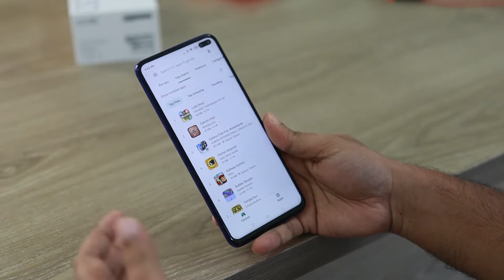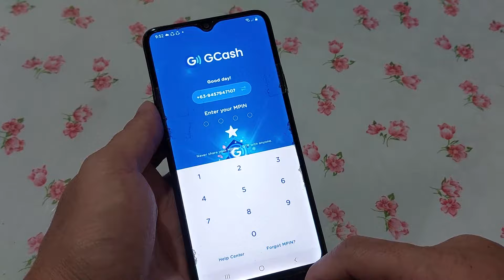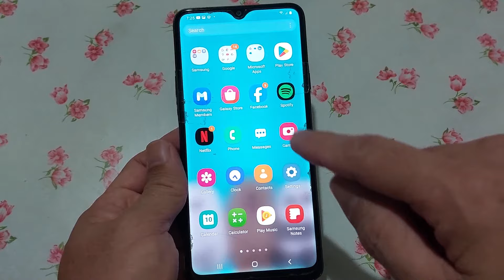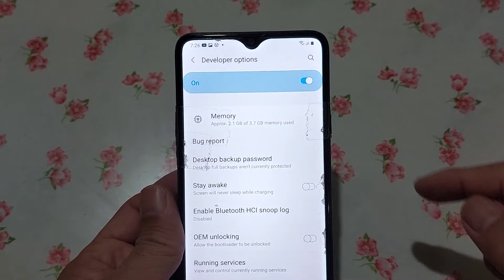3 ways to fix apps na hindi mag-open sa inyong Android phone | Tech vlog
Kung na-experience nyo na mga Ka-Travelers na hindi mag-open or ma-access ang inyong mga apps sa inyong Android phone, well meron akong 3 paraan para maayos ang problemang ito

Panoorin nyo hanggang huli dahil yung pangatlong paraan ay mahalaga na malaman nyo

Visit also our other social media platforms